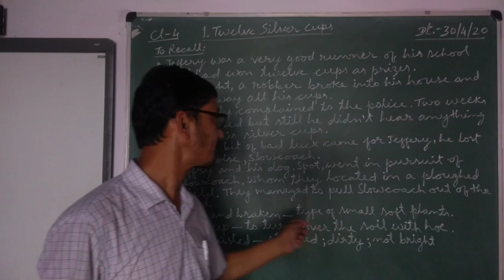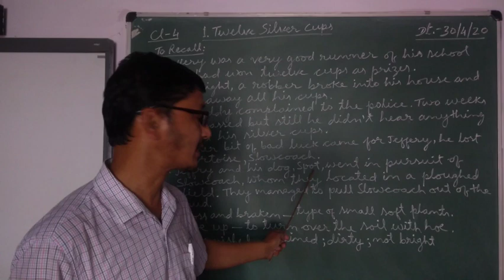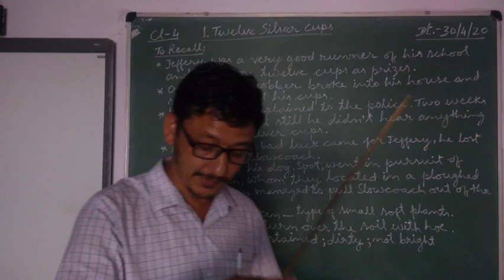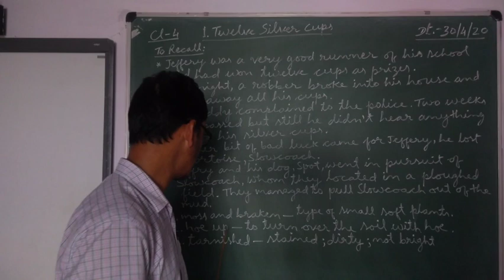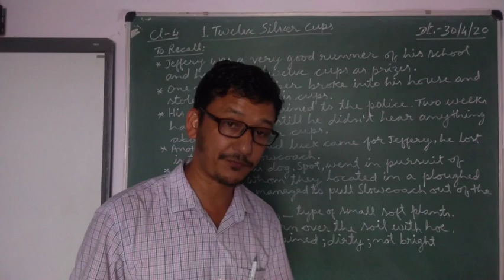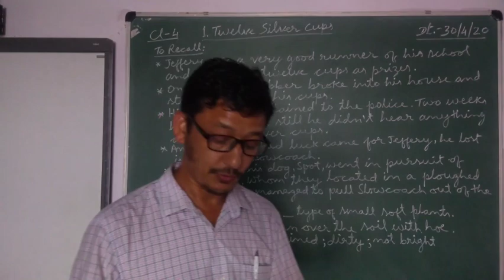Erudite 30 April Class 4 English by Rajen Sir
Ch. 1 Twelve silver cups contd